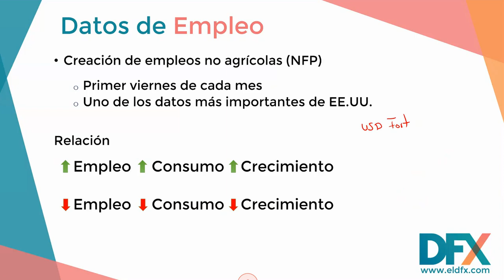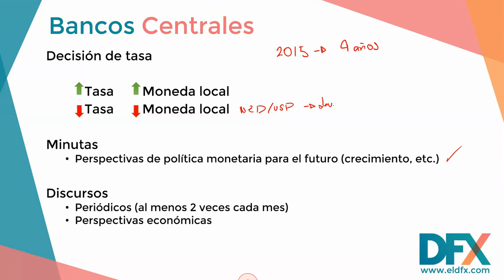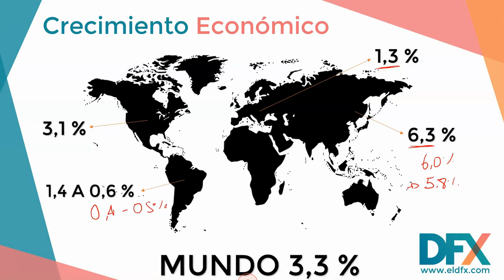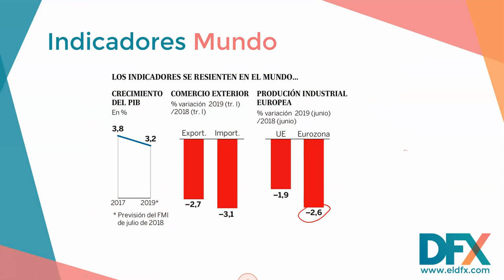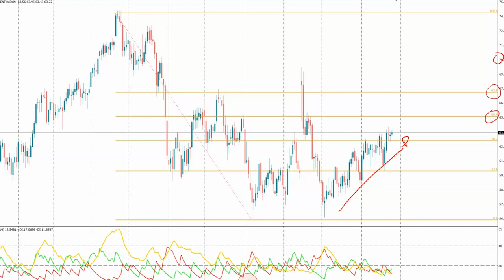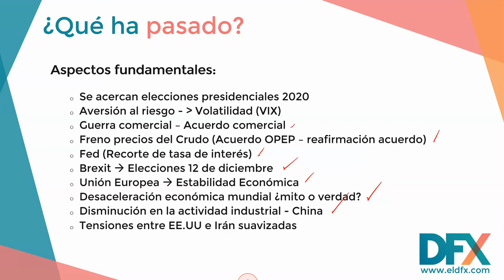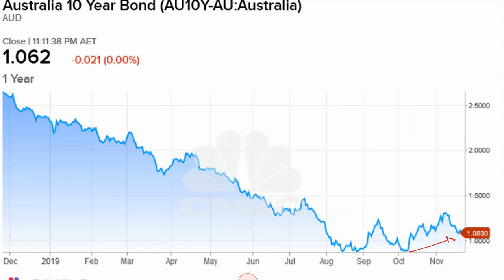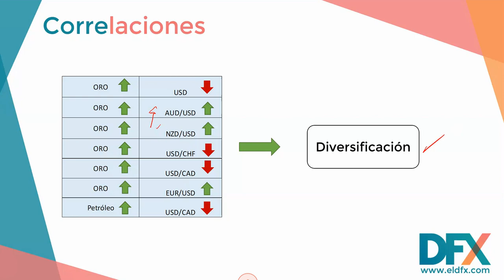¿Cómo se está comportando la economía y cuáles son sus proyecciones futuras? - Raúl Ramírez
En este webinar se explicará cuáles son los aspectos económicos y coyunturales que han impactado a los mercados financieros. Además, se hablará sobre diferentes aspectos económicos del sistema internacional y cuáles pueden ser los próximos sucesos del mercado.